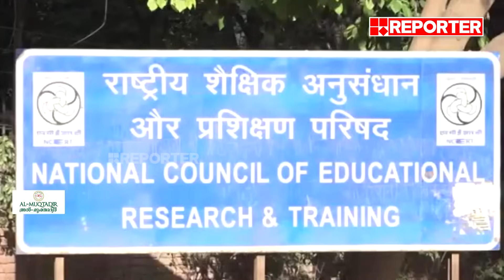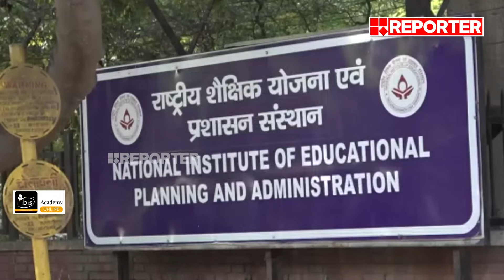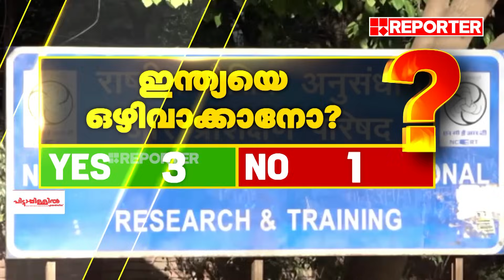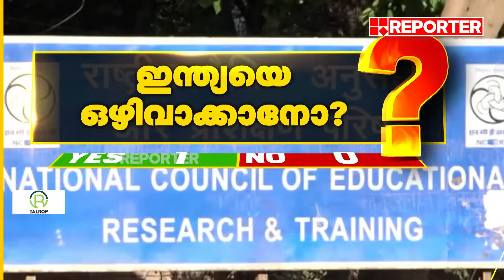ഇന്ത്യയെ ഒഴിവാക്കാനോ? | MEET THE EDITORS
With Regards
Team RBC